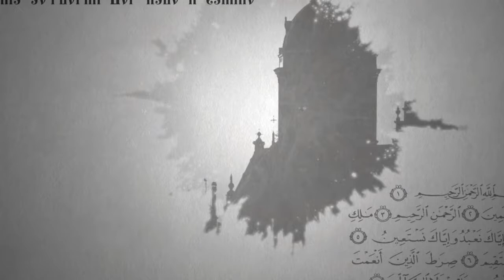Вопросы о религии: «Прощает ли Бог нам грехи?"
Мы продолжаем цикл передач «Вопросы о религии».  Прощает ли Бог любой грех? Какие грехи Он никогда не простит? Можно ли вымолить прощение за осознанный грех? На все эти вопросы нам ответит руководитель информационно отдела Симбирской Епархии иеромонах Филарет.